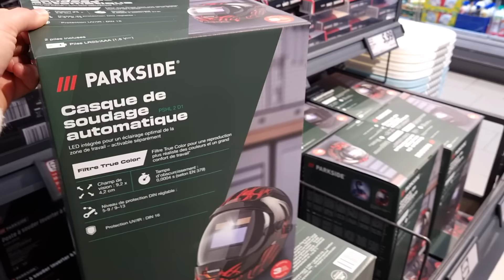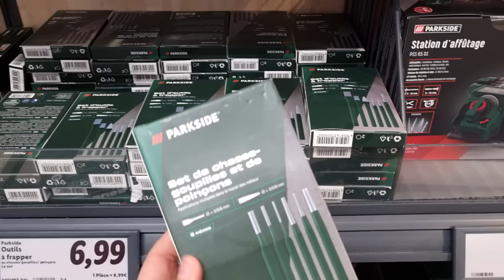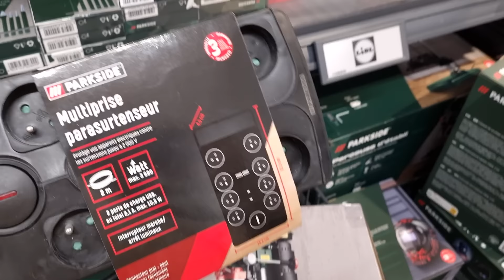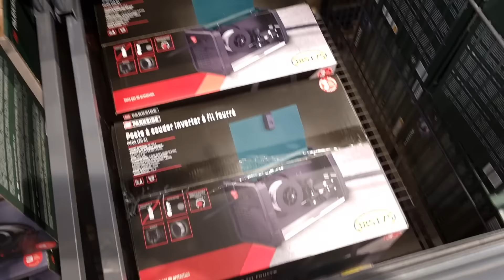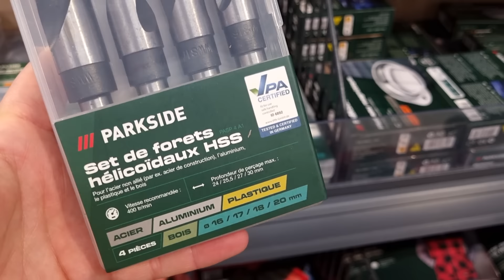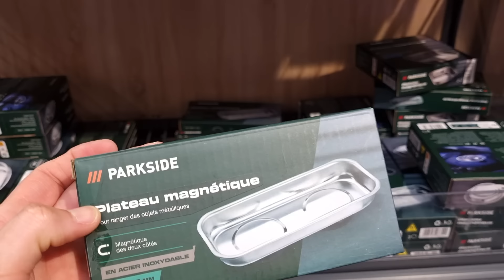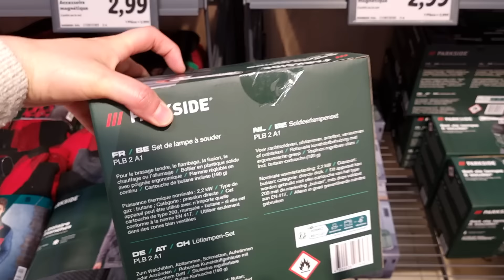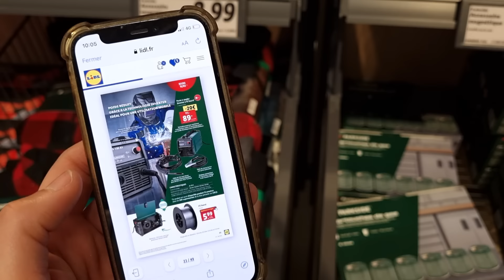🛠️👨🏻‍🔧LIDL BRICOLAGE ARRIVAGE PARKSIDE 15 février 2024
ARRIVAGE LIDL PARKSIDE NOUVEAUTES

Une belle sélection d'outillage et de bricolage LIDL cette semaine en arrivage.